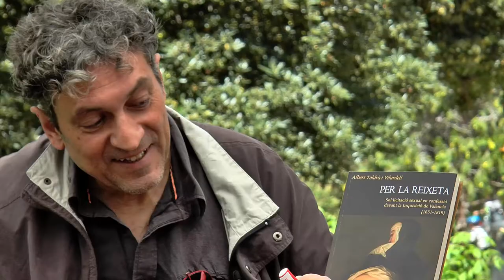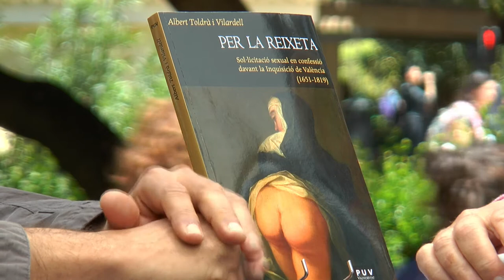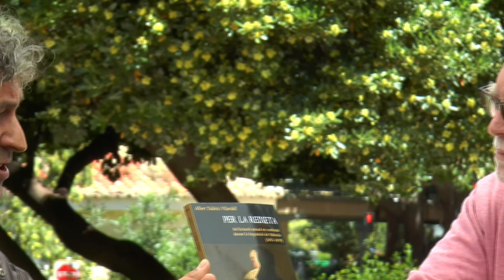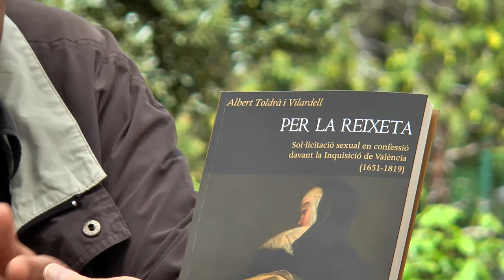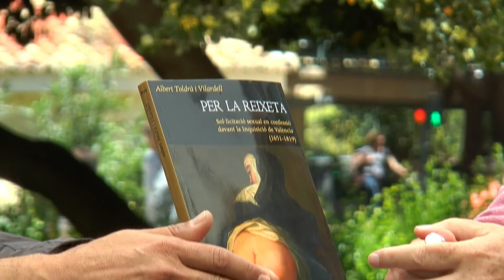Fira del Llibre 2017 | ALBERT TOLDRÀ “Per la reixeta” (PUV)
"Per la reixeta. Sol·licitació sexual en confessió davant la Inquisició de València (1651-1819)" d’Albert Toldrà.

Per la reixeta del confessionari arriba una sexualitat malaltissa i morbosa. Aquest volum estudia més de cent sol·licitadors processats o denunciats al tribunal del Sant Ofici de València, entre els anys 1651 i 1819 respecte a uns fets molt més generalitzats: dones indefenses, submises, atemorides i menyspreades que són víctimes d’abusos, tot i que hi trobarem diferents realitats: des de la violència brutal a la història d’amor.